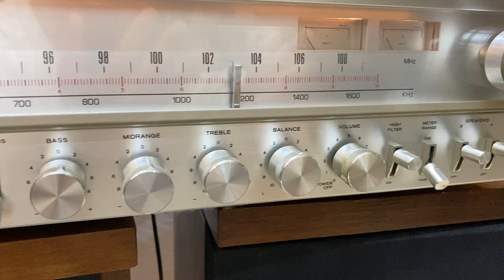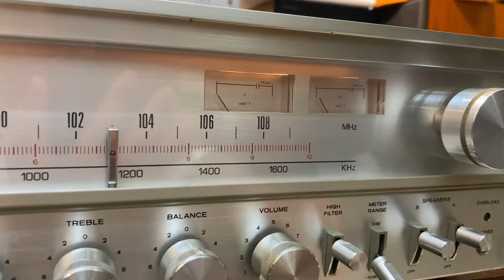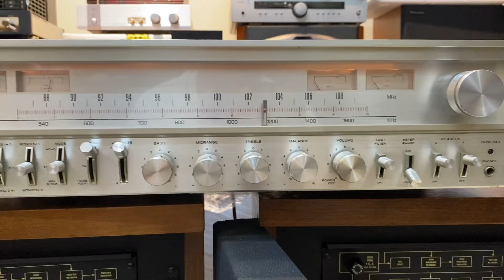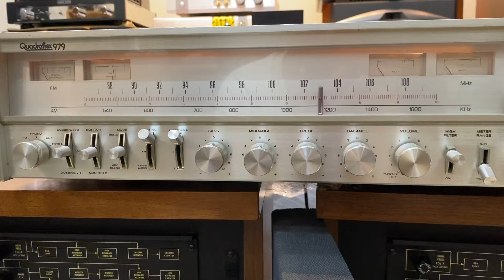“Thần tài lớn 979” hết số Quadraflex 979 Receiver ghép Mcintosh Xr5 “ăn ý”